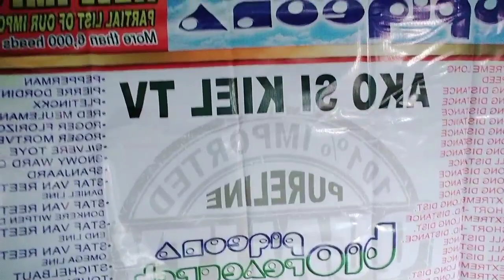PAPAANO NAMIM GINAWA ANG AMING MINI DREAM LOFT NG AKO SI KIEL TV 😍🙏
Para Po Sa Mga Kalapatids Please Add Din Po Ako Sa Aking Fb Account

kalapatiBahay
kalapatiBaby
kalapatiBloodline
kalapatiBata
kalapati cowboy
kalapati cage
kalapati checkered
kalapati color
kalapati choco bar
kalapati champion
kalapati cartoons
kalapati conditioning
kalapati carrier
kalapati cartimar
kalapati dagul
kalapati dagit race
kalapati drawing
kalapati derby
kalapati days
kalapati dakma
kalapati dagit 2019
kalapati dagit taiwan
kalapati exhibit
kalapatti english
kalapati expo
kalapati eat
kalapati egg days 2019
kalapati embryo development
kalapati eyes
andamanaya e kalapati ko
kalapati farm
kalapati fight
kalapati food
kalapati for sale in cavite
kalapati for sale philippines
kalapati feeding
kalapati girl update
kalapati green cell
kalapati girl philippines
kalapati gold
kalapati grizzle
kalapati girl loft
kalapati girl tala dance
kalapati gamot
kalapati games
brown g kalapati
kalapati homer
kalapati hand feed
kalapati habol
kalapati homing pigeon tv
kalapati hen
kalapati huli
kalapati hero
kalapati how to breed
kalapati homing pigeons
kalapati inakay
kalapati imported
kalapati iniligtas ang mga sundalo
kalapati ish
kalapati igorot song
kalapati ibang lahi
kalapati incubator
kalapati israel loft
kalapati iwas tambay
kalapati itim
kalapati jobert
kalapati jessica soho
kalapati jansen
kalapati japan
kalapati jayan
kalapati joseph
kalapati jennifer
kalapati jaime lim
kalapati kalapati
kalapati ko
kalapati kulungan
kalapati kuya jobert
kalapati kalawang
kalapati karira
kalapati kmjs
kalapati kastahan
kalapati kinain ng daga
rated k kalapati
kalapati loft
kalapati loft visitor
kalapati lambat
kalapati leader
kalapati lahi
kalapati loft visit
kalapati laban
kalapati lyrics
kalapati lazada
kalapati loading
kalapati mababa ang lipad
kalapati malaki,
kalapati movie,
kalapati marami,
kalapati maganda,
kalapati mababa lipad,
kalapati malaki ilong,
kalapati maamo,
kalapati magic,
kalapati niligtas ang mga sundalo,
kalapati na batman,
kalapati nanganganak,
kalapati na lambat,
kalapati nag aaway,
kalapati nahuli,
kalapati na maganda,
kalapati na marami,
kalapati namamarako,
ng kalapati,
patit ng kalapati,
lambat ng kalapati,
dagit ng kalapati,
pakat ng kalapati easy,
nanghuhuli ng kalapati,
bayani ng kalapati,
kalapati oriental,
kalapati opal,
kalapati one eye cold,
kalapati online,
kalapati oregano,
kalapati order sa lazada,
kalapati october,
kalapati pigeon,
kalapati pares,
kalapati puti,
kalapati paloma,
kalapati price,
kalapati philippines
kalapati pha 2020,
kalapati ronda,
kalapati race 2018 philippines,
kalapati race2020
kalapati sound,
kalapati sa cartimar,
kalapati show,
kalapati sale,
kalapati sa lazada,
kalapati sabong,
kalapati sa manila,
kalapati street fight,
kalapati singsing,
sa kalapati,
suntukan dahil sa kalapati,
bitag sa kalapati,
gamot sa kalapati,
vitamins para sa kalapati,
litag sa kalapati,
taan sa kalapati,
kalapati tv,
kalapati trap door,
kalapati taiwan,
kalapati training,
kalapati tagalog,
kalapati tipler,
kalapati tatay rick,
kalapati tournament,
kalapati update,
kalapati ufc,
kalapati unboxing,
kalapati umuwi,
kalapati usa,
uri ng kalapati,
uri ng kalapati sa pilipinas,
kalapati vs uwak,
alamat ng kalapati at uwak,
kalapati vlog,
kalapati vs falcon,
kalapati vitamins,
kalapati vs agila,
kalapati vlogger,
kalapati vs eagle
kalapati white,
kalapati white king,
kalapati whistle,
kalapati white pack,
kalapati xpo,
kalapati yvn kytz jaboli,
kalapati young bird,
kalapati yap,